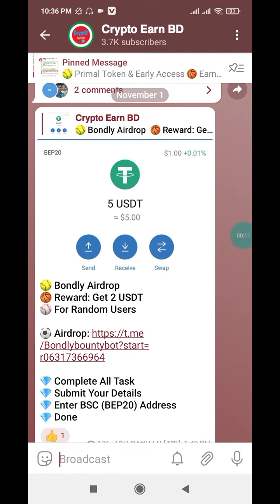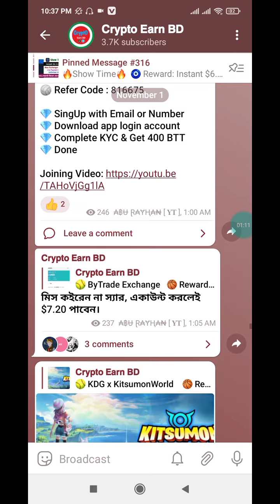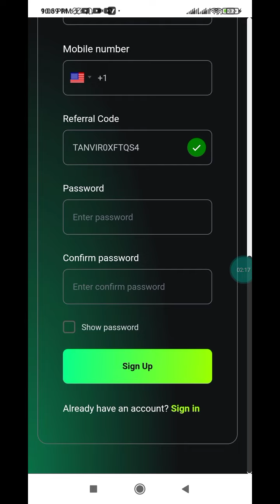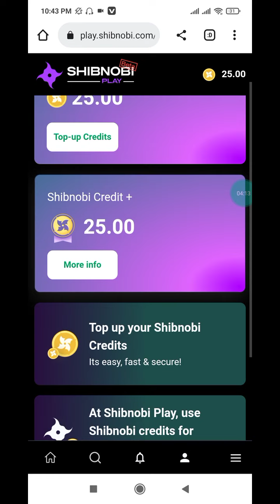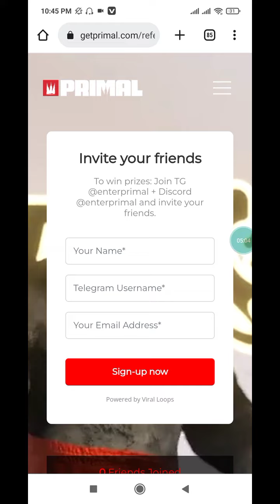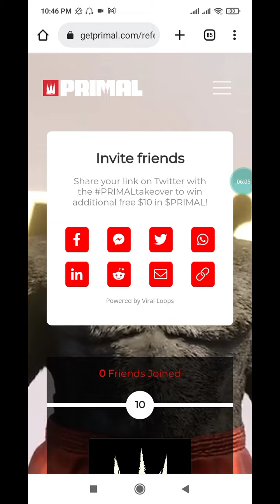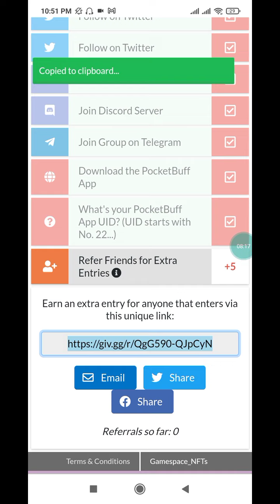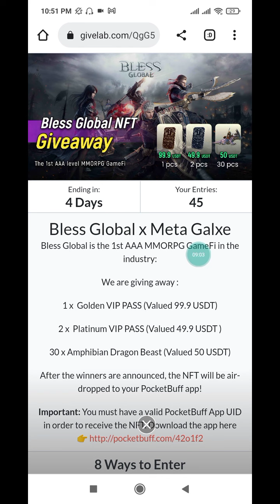Instant $80 Profit || Tokenbuff Wallet Airdrop || Instant Payment Proof || New Crypto Loot Airdrop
Your questions👇

Instant withdraw
Instant withdraw
Latoken airdrop
Solana airdrop
Sol airdrop